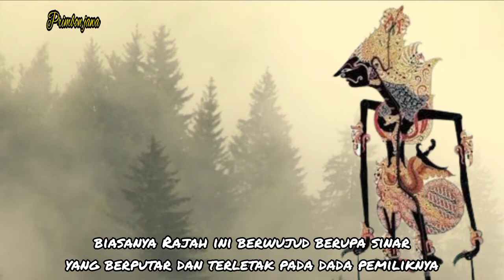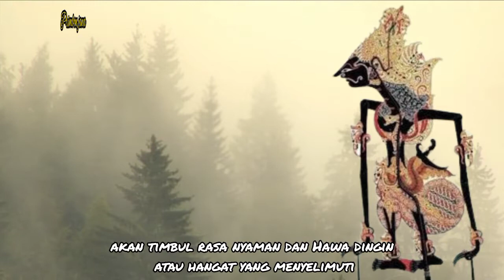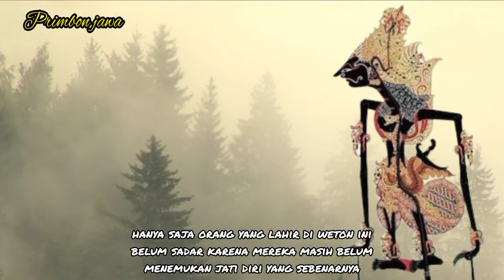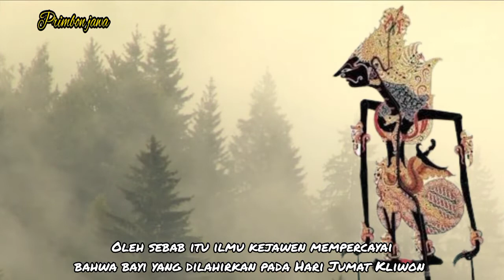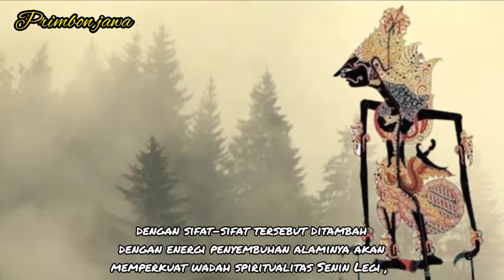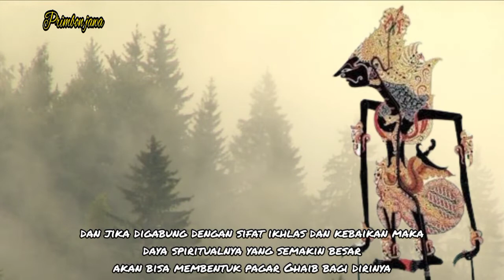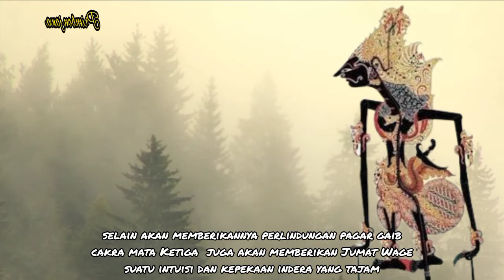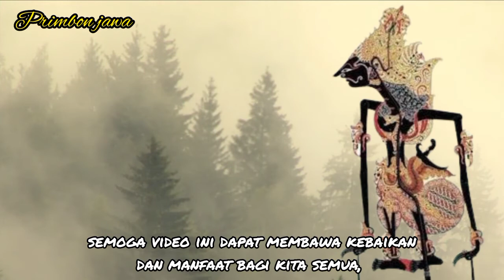KEISTIMEWAAN WETON RAJAH KALA CAKRA Menurut Primbon Jawa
primbon jawa kali ini akan membahas tentang keistimewaan 7 weton rajah kala cakra menurut primbon jawa kuno @primbonku
semoga dapat memberikan manfaat & kita semua selalu ada dalam lindungan tuhan yang maha kuasa
amin ya robal alamin...